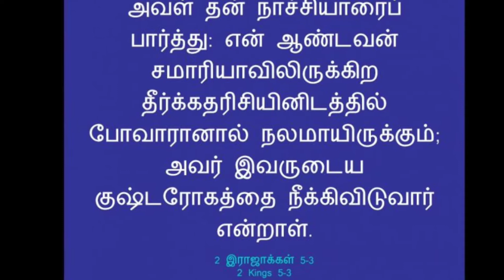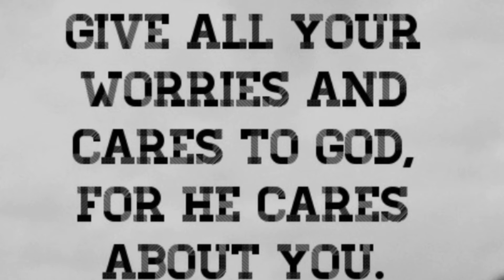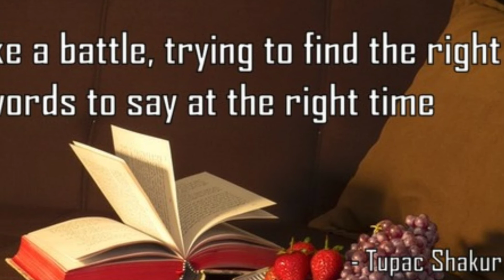வழிகாட்டுவோம் (Daily Promise - 52) Tamil Christian Message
God's message daily shared by
         I. Jane Arokia Raj